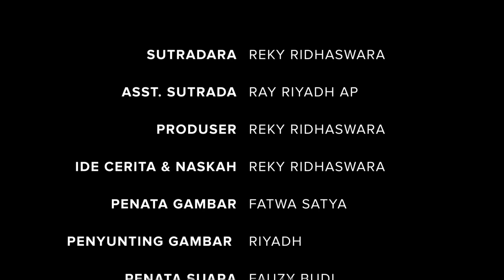ISFF 2020_SEBELAS_Reky Ridhaswara Rizky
[INDODAX SHORT FILM FESTIVAL 2020]

Sinopsis :
Danu selalu mengaitkan kelemahan fisik dan masa lalu yang sedih menjadikan dirinya pesimis. Pemenuhan harapan pada janji dengan Damar kakak kembarnya adalah tantangan suatu perubahan. Damar dan Danu seperti dua angka-1 membentuk sebelas.

Pemeran
Danu       Reky Ridhaswara
Damar     Reka Ridhatama
Ibu           Keisha Alma
Kevin       Ray Riyadh AP

Sutradara : Reky Ridhaswara
Asst. sutradara : Ray Riyadh AP
Ide cerita & Naskah : Reky Ridhaswara
Produser : Reky Ridhaswara
Penata Gambar : Fatwa Satya
Penyunting Gambar : Riyadh
Penata Suara : Fauzy Budi
                           Sulthan Azis
                          Muhammad Syawaludin
                          Jerry NF
Wardrobe : Syifa Afiyah
                     Anisa Rachmadanti
Logistik : Fikra Arsyalla
                 Fadilah Muamar

Terima Kasih kepada : Tim produksi film pendek "SEBELAS" , Gaz-r Jeans, Origami Kohi yang telah membantu melancarkan produksi film pendek ini.